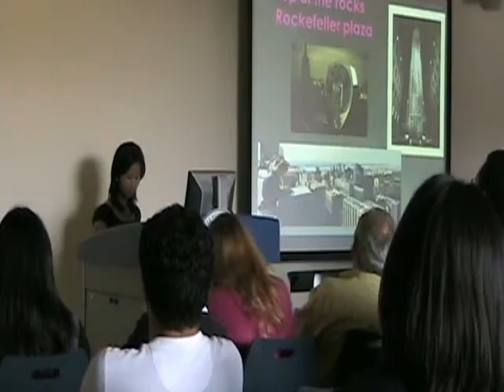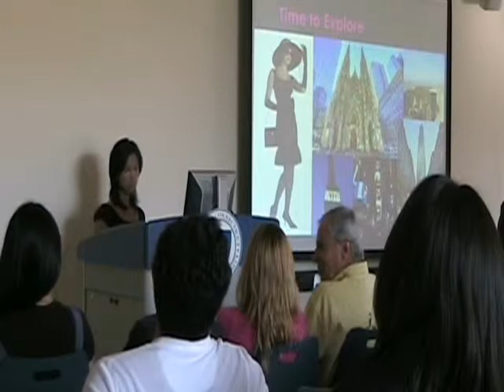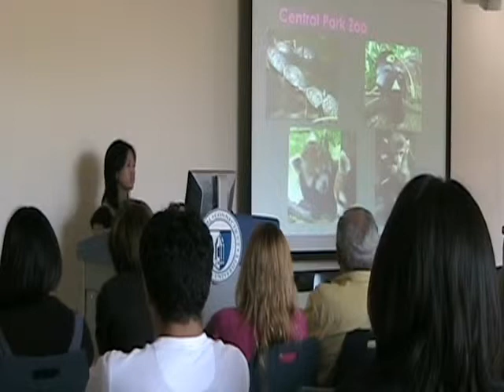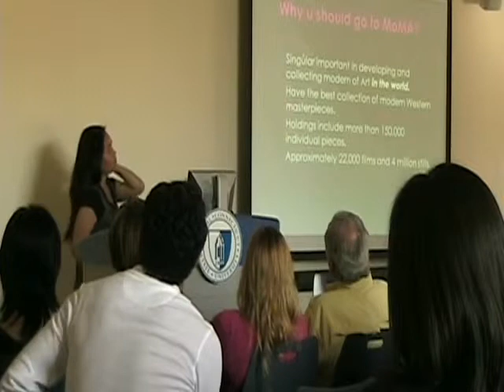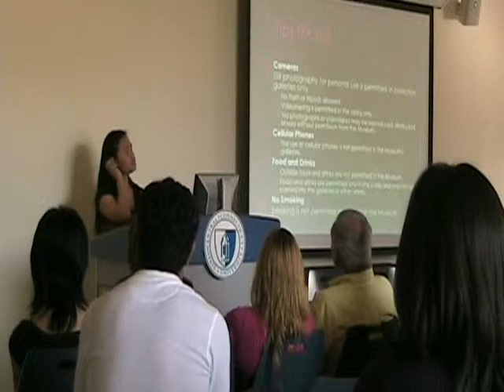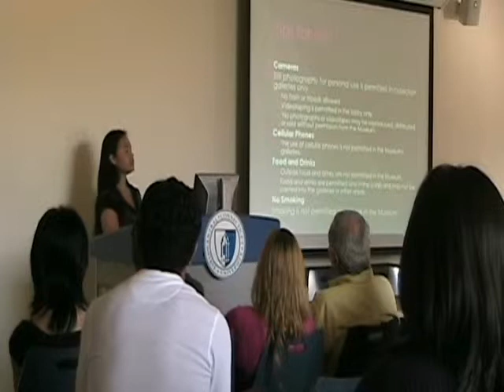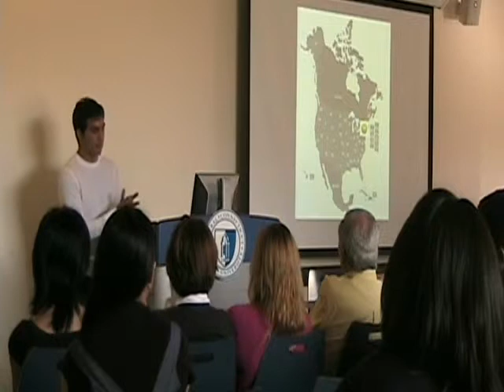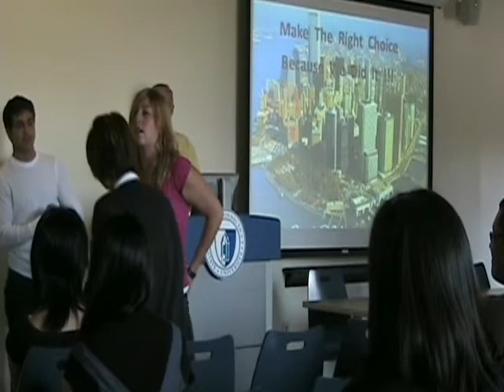New York part 2